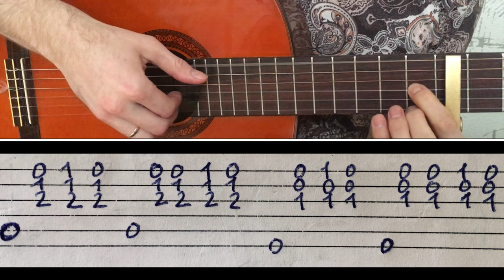Rakhim - Кто тебе сказал на Гитаре (Как играть,Разбор)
Rakhim - Кто тебе сказал на Гитаре (Как играть аккорды ,Бит ,Разбор Песни)